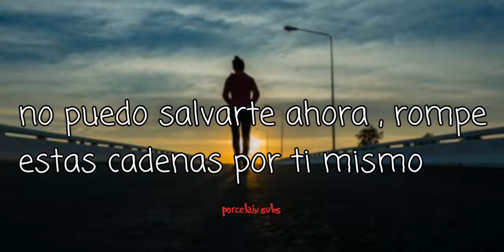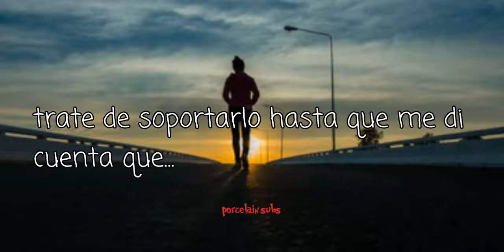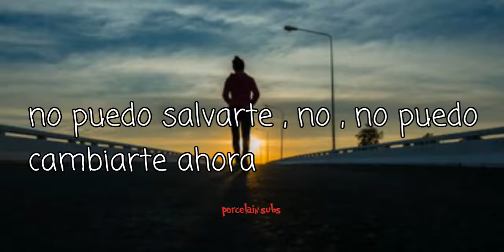Heroin(e) - eva under fire - sub español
hola a todos , bienvendos a mi canal! , espero les guste mi contenido

esta sección esta hecha para aclarar algúnas cosas

1. las canciónes no me pertenecen

2. la traducción no es completamente literal , algúnas cosas se cambian para darle sentido

Dale amor al artista!!

los derechos van para los respectivos dueños